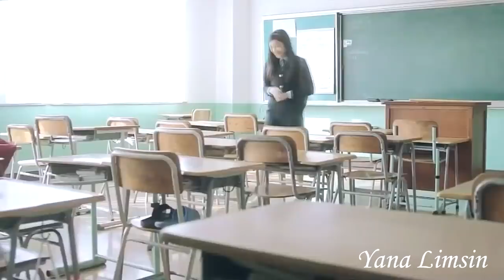💖 Спасла любимого пожертвовав своей жизнью 💖 Клип к дораме "Мими /Mimi"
Дорама Мими
Другие названия: Mimi / Ми Ми
Производство: Южная Корея

Продолжительность: 70 мин. ~ серия

Описание: Главному герою Мин У уже под тридцать. Он зарабатывает на жизнь созданием комиксов. Как-то раз, перелистывая свой настольный календарь, он наталкивается на пометки, которые вдохновляют его на создание нового проекта “Декабрь 8″. В мгновение ока новый комикс становится настоящим бестселлером! Но с приходом в жизнь Мин У популярности наш герой замечает, что меняются внутренние ощущения окружающего его мира. Он все чаще и чаще вспоминает свою первую возлюбленную. По непонятным ему причинам Мин У начинает смотреть на мир её глазами и переживать её воспоминания. Чтобы выяснить, что же с ним происходит, Мин У принимает решение как можно скорее отыскать свою первую любовь.

Песня (song): Sing Me To Sleep - Alan Walker | Romy Wave (piano cover)